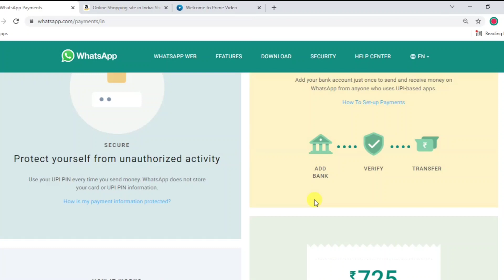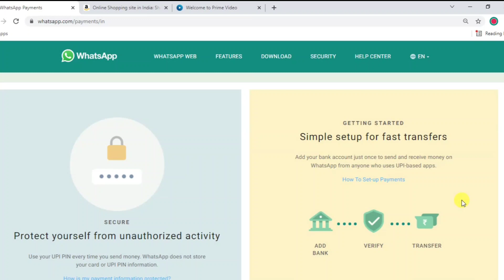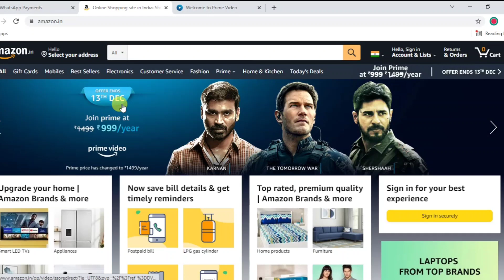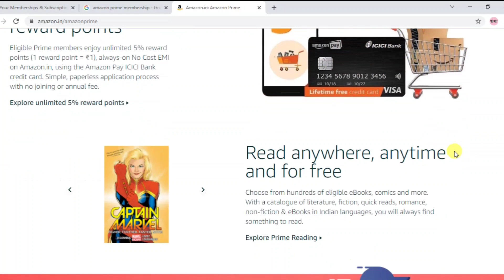Whatsapp Pay Good News 😍 | Amazon Prime Bad News 😢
Whatsapp pay good news for whatsapp user | whatsapp payment service | whatsapp pay upi service | whatsapp payment | whatsapp pay upi service | whatsapp pay setup |
Amazon prime membership increase | amazon prime new plan | how to join amazon prime

Dosto,is video me humne bataya hai amazon prime membership ke bare me sath hi sath whatsapp pay upi ke bare me .

thanks..